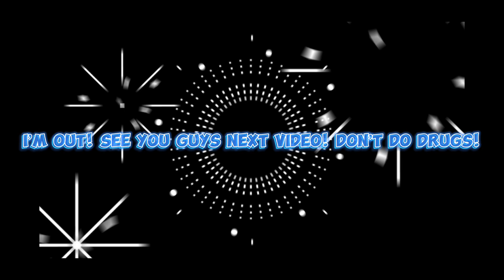I rage practically halfway in the end on this one | Dead By Daylight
The amount of suffering I went through making this video🥲 help ya boy out by liking, sharing and commenting about the video! Let me know how I did and whether or not you’d wanna see more of this I wanna keep posting more but I also wanna know whether or not this is something that interest you!